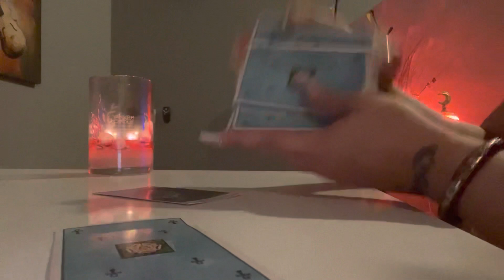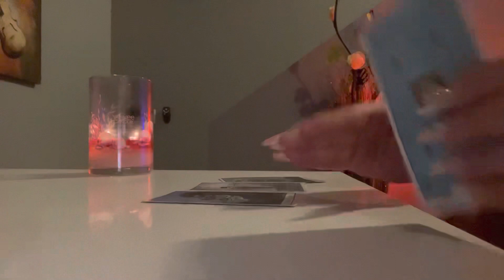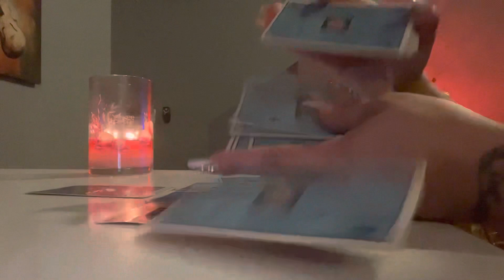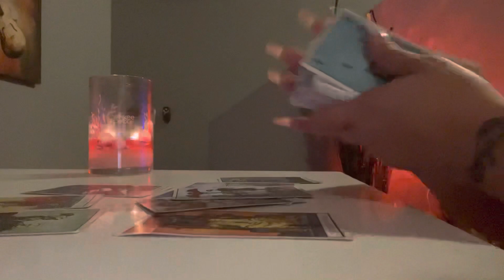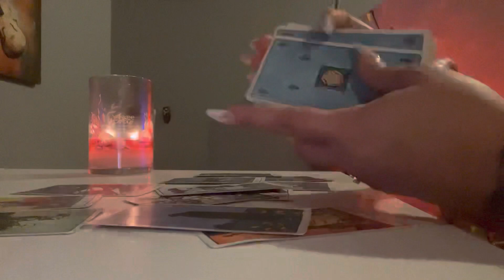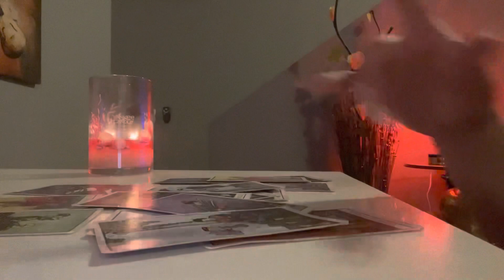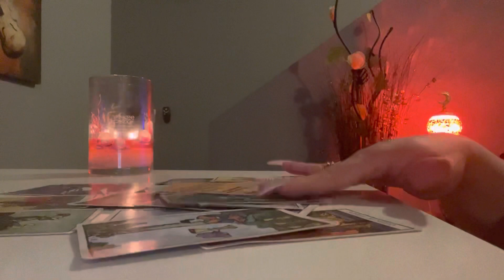♌️ | LEO - THE URGENCY TO HAVE THIS CONVERSATION